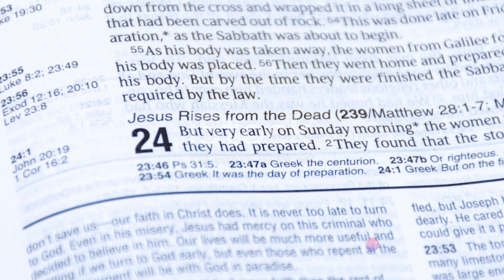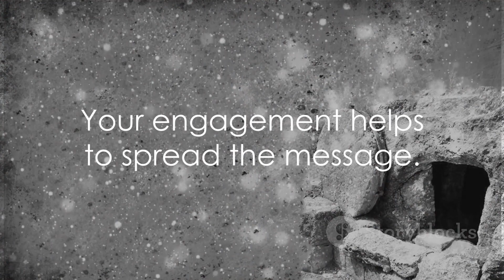The Hope of Easter: Celebrating Resurrection and New Life in Christ#Easter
Experience the profound hope of Easter: celebrating resurrection and new life in Christ. 🌷 Join us in rejoicing in the victory over death and the promise of eternal life found in Jesus' resurrection, finding renewed hope and joy in His triumph over sin and darkness.